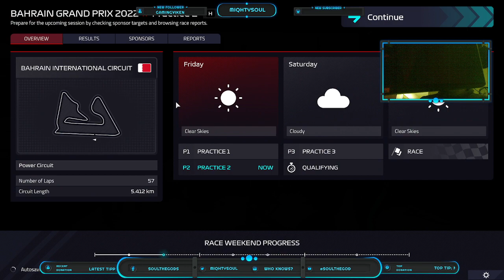Ron Dennis Simulator with Williams - Part 1: Our First Journey Begins In Management In Formula 1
F1 Manager 2022 Part 1: Our First Journey Begins In Management In Formula 1 -- Watch live